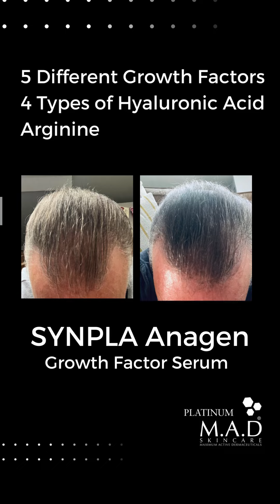Hair Restoration: Seeing is Believing👀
BEFORE & AFTER: Seeing is truly believing

 ✨WOW’D✨
After two months of using M.A.D Skincare Platinum SYNPLA Anagen Growth Factor Serum GF 3.0/ HLA 3.0 via microneedling with a .5mm length needle, hair is thicker, healthier and stronger!

SYNPLA Anagen is a unique blend of 5 different growth factors🧬formulated to provide targeted results that boost cell proliferation of hair matrix cells and help accelerate stronger hair growth.

The effective combination of Growth Factors promotes hair growth measured in thickness, density of follicles, and actively regenerates hair bulbs, hair shafts, and scalp.

Modeled after human placenta, the M.A.D Platinum Growth Factor Chain is 100% synthetic. Incredibly small in molecular weight and formulated to deliver unprecedented performance without the use of any human tissue during manufacturing.

Couple these Growth Factors with Arginine, one of the most important amino acids in keratin, and 4 types of Hyaluronic Acid of 3 molecular weights, cross-linked and non-cross-linked, and you have an unparalleled cocktail reactivating hair regrowth cycle serum! 💁🏻‍♀️

Find out more - link in on M.A.D Skincare Instagram at @m.a.d.skincareusa
under SYNPLA Anagen Growth Factor Serum or view M.A.D Platinum SYNPLA Anagen

*professional use only